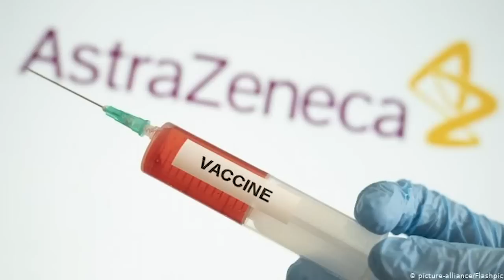La controversia de la vacuna rusa y el riesgo de un rebrote de covid-19 en Nicaragua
El gobierno de Vladimir Putin, en Rusia, anunció la creación de una vacuna contra el coronavirus, creando expectativas al menos entre el Gobierno de Nicaragua, que se ha caracterizado por su negligencia en el manejo de la pandemia. Para conocer cuál es la realidad, más allá de la propaganda
política, en esta competencia mundial por la fabricación de una vacuna y cual es el impacto que esto tiene en Nicaragua, conversamos con el doctor Ernesto Medina, doctor en química, ex rector de la UNAN Leon y de la UAM, y con la doctora María Mercedes Somarriba, pediatra infectóloga.